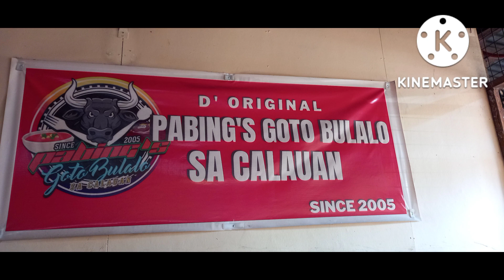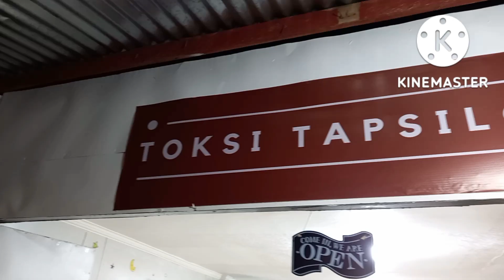Da LAGUNA'S BEST TOWN N FOOD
salamat po sa nag take ng video nagpahiram ng picture, courteay ng mga kaibigan para magka content medyo old vids and photos pero sulit po sa ganda